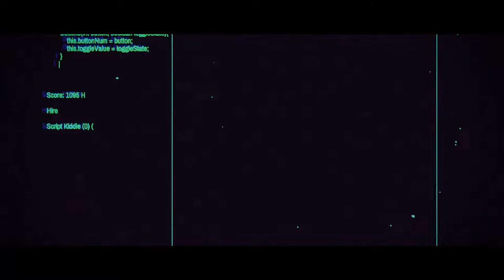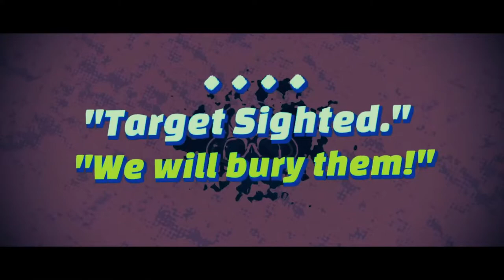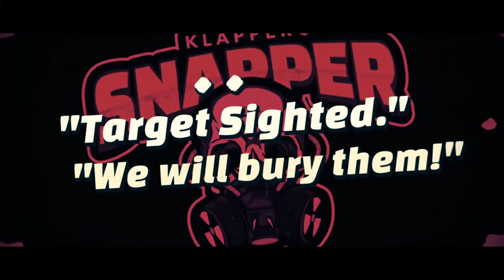Iron Harvest Multiplayer (FREE DEMO Gameplay)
No commentary, Live Stream of the PvP online multiplayer gameplay as a direct result of the FREE DEMO release  (from the 16th-21st of June) of IRON HARVEST 1920+.

-OUT NOW!!! Come join in an RTS battle featuring HUGE steampunk Mechs!

-featuring KLaPPer SNaPPer (recorded at 3440x1440p)

This is a chance for the public to check out the otherwise CLOSED BETA before the upcoming release of the highly anticipated RTS (real-time strategy) title; Iron Harvest 1920+.

IRON HARVEST: 1920+ is a highly anticipated RTS game set in an alternate universe post WW1 with a Steam-punk/steam-diesel style featuring Mechs.

Iron Harvest, at the time of this video's release, is in Beta 1 and does not represent the final version. (expected release date: Sept. 1st 2020)

let me know if you enjoyed this video in the comments below💎❔⤵